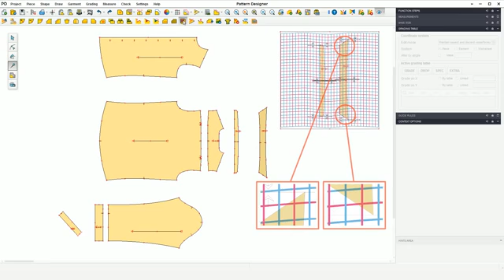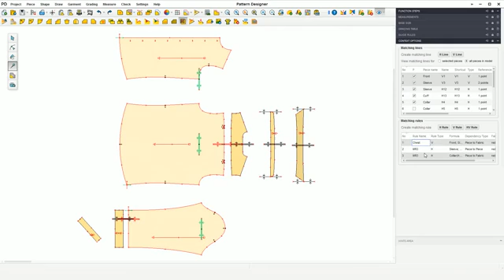Matching - Gemini Pattern Designer X20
Nesting parts on fabrics with stripes or plaids seemed a simple task to do ten years ago. Gemini embraced a solution similar to the most advanced existing on the market while trying to add some automatic methods of defining piece relations, which made the process easier. And it was all quite ok while cutting was made either manual or in a primitive automatic way.

However, getting inspired by our competitors was not a good choice. While Gemini gradually became a leader in innovative technologies such as VisionCUT, for scanning the fabric, dealing with distortions and in-line high productivity single-ply cutting, it became obvious that the Matching system must evolve to a totally new level.

That is why Gemini incorporated its highest skill and expertise in the new Matching Manager module, which is now capable to handle all problems related to matching, fabric distortion compensation, multiple nesting grids, piece multi-point correlation, multi-fabric handling. All these features are actually part of a bigger orientation: Mass Customisation System, by which Gemini engages to respond to all new production challenges for the coming years.

The new features of Gemini Pattern Designer X20 will boost the functionalities of VisionCUT system, widening the range of applications and products which can benefit from a 100% automatized manufacturing process. For example, cutting a perfectly symmetrical collar even if the fabric is elongated and distorted, will no longer require a manual recut, it will be done in a single step using VisionCUT and a single-ply cutter.